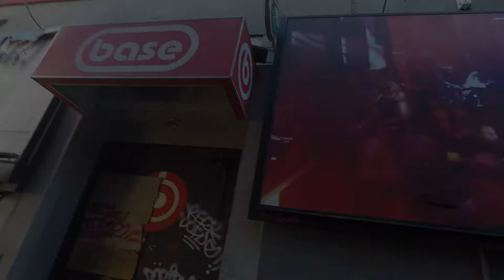Ben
Ben explores Christchurch.